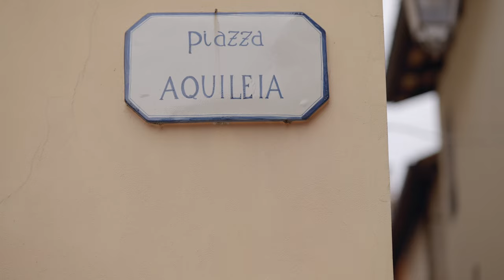HIHETETLEN, DE EZ A KEDVENC OBIM ✖️ Samyang 50/1.4 TESZT ✖️ SZÁNTÓ PÉTER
A Samyang objektívek bemutató sorozatban a 12mm-es fisheye-tól, az ultra-széles 14mm-es és a Sony GM-et verő 24-70/2.8-as zoom objektíven át, az új kedvenc objektívemig, az 50/1.4-ről és a B-ROLL király 85/1.4-ről is beszélünk.

Az általános bemutatás és unboxing mellett fókusz tesztek és egy olaszországi creamy b-roll is mutatja, hogy mennyire ütős választások ezek az objektívek, főleg ár/érték arányban. Nézd meg 😎.

Timestamp:
0:00 A videó témája: Samyang 50/1.4
0:36 Az új kedvenc objektívem: review és felhasználási területei
1:34 Az ár pozitív, de van néhány negatívum is
2:15 Szükséged van rá?
2:46 Teszt felvétel
3:47 Nézd meg az extra felvételeket és összehasonlítást